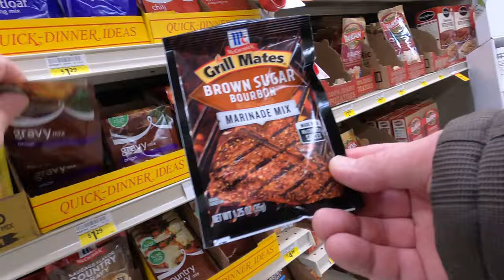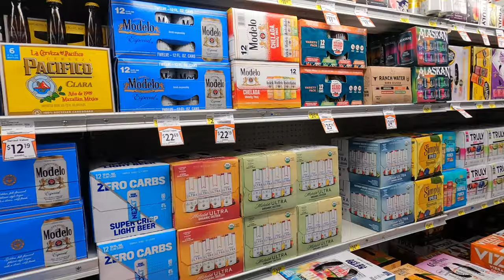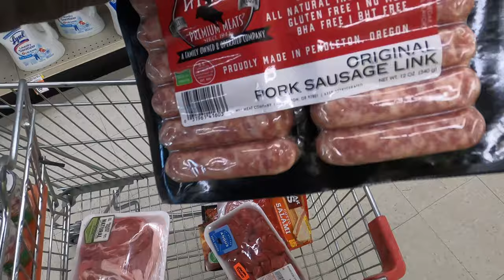Discover the Hidden Gems of Kettle Falls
Named for the nearby Kettle Falls on the Kettle River. The city itself is located on the Colville River immediately upstream from its confluence with the Columbia River.